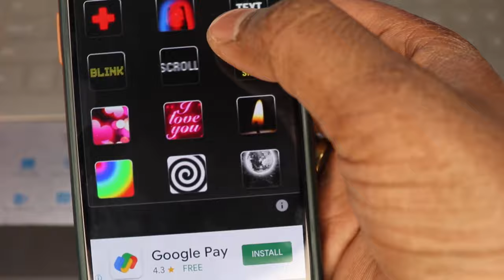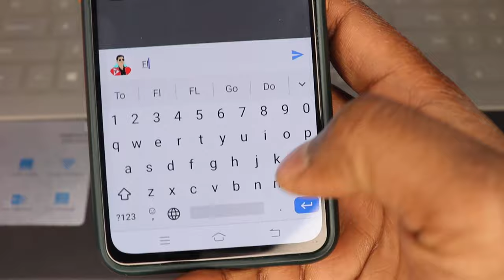Mobile का टोर्च ऐसा रंगीन जलेगा देख के होस उड़ जायेंगे ! Mobile Torch Tricolour trick 2022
Can I change the color of the flashlight on my phone?
What Colour is flashlight?
What are green and red flashlights for?
Why is the torch light green?
What is blue light torch used for?
What does a red light torch do?
Can a fox See green light?
What color can deer not see?
What color flashlight can deer not see?
Can we use mobile flashlight as projector?
Can I use my flashlight as a projector?
Is it possible to use mobile as a projector?
How do I use my Android as a projector as a flashlight?
Is there a real projector app for Android?
Which app is best for mobile projector?
How do I project an image on a wall without a projector?
How can I turn my phone into a projector without a magnifying glass?
How do I project my mobile screen on the wall without a projector app?
How can I project a picture from my phone to the wall?